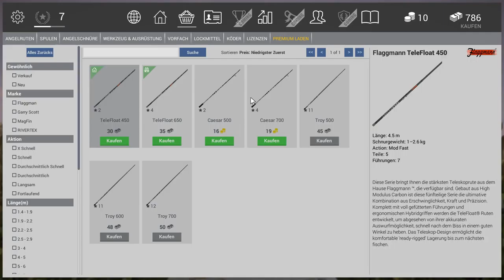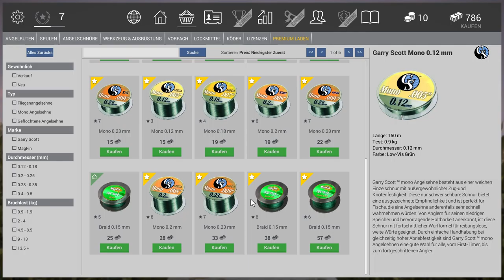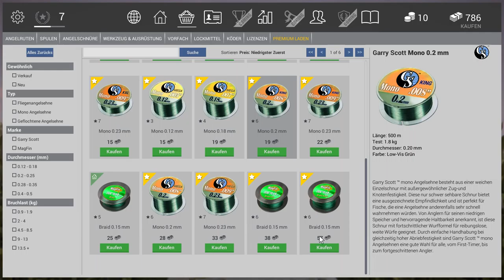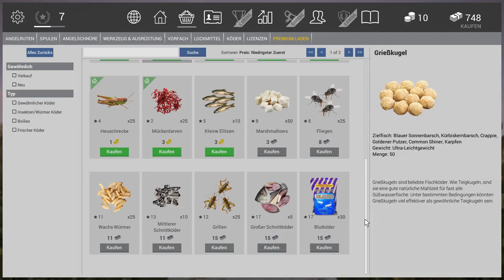[Twitch] Fishing Planet - Gemütlich angeln und herumalbern LPT - 18.04.2016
Titel: [Twitch] Fishing Planet - Gemütlich angeln und herumalbern LPT - 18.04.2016

Das Spiel ist kostenlos auf Steam verfügbar!